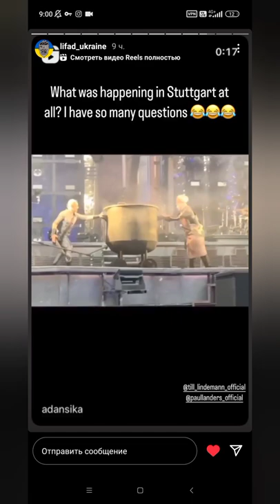Till Lindemann and Paul Landers (Tiul) - Tattoo (Rammstein)